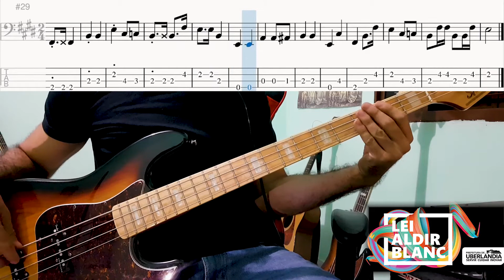Zeca Pagodinho - Deixa a Vida me Levar (Bass Cover with tabs)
Just a song that any brazilian can sing along, liking it or not! This bassline is a awesome way to study the samba rithm. Hope you enjoy.